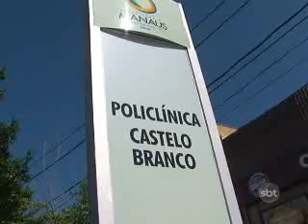1ºBLOCO JORNAL 23 08 2013